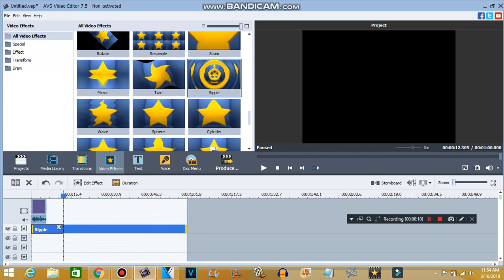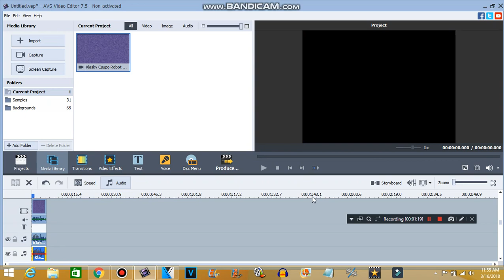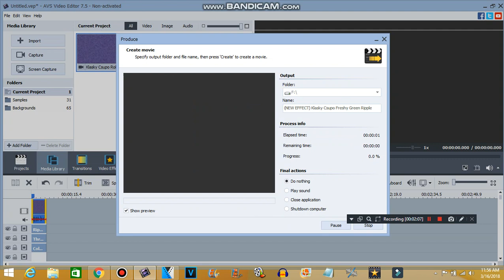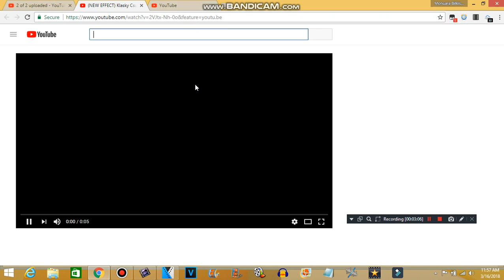How to make Freshy Green Ripple